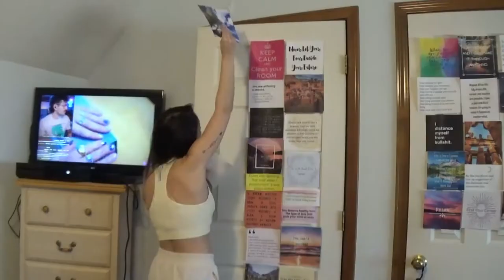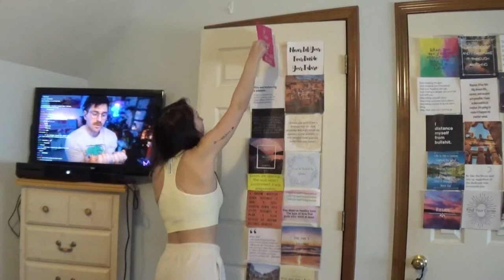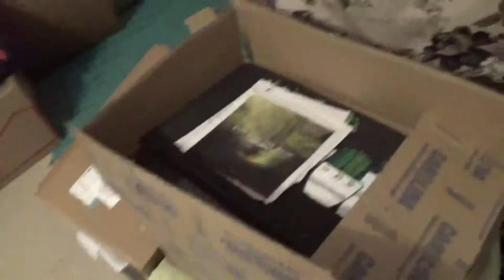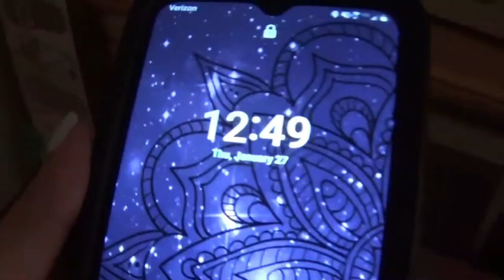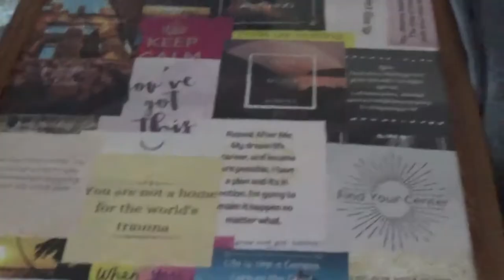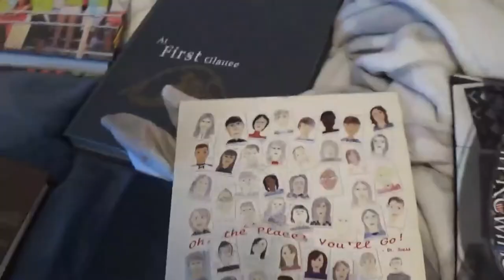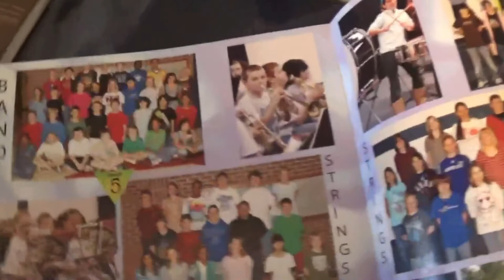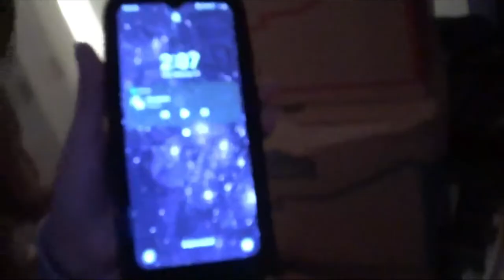Moving Vlog #2: I Make Things Harder Than They Need to Be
Lesson number 1: Organize everything
My moving adventure continues and the day comes closer! I honestly still don't know how to feel about any of this :) !
🎵 Sunny Days
      Youtube Audio
- mell-ø x mtch. – Currents
🎵By the Pool-  WYS
- S N U G - hazelnut

⭐️Social Medias
🎵 Midnight Snack by Purrple Cat